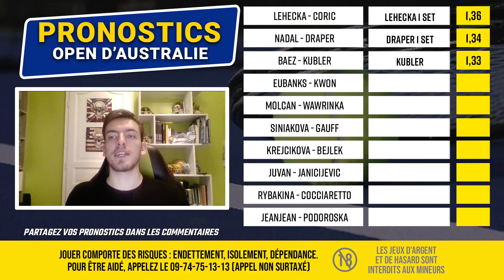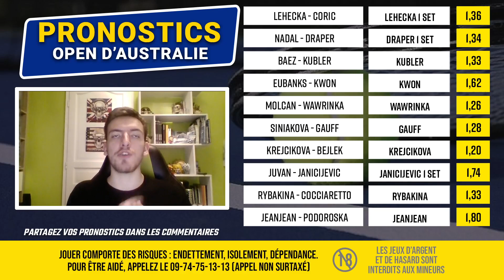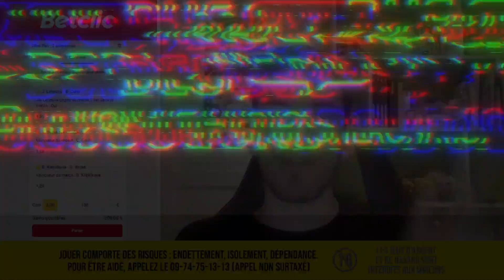Pronostic Tennis : 1er tour de l'Open d'Australie, matchs du Lundi 16 janvier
⚡️ Jusqu’à 100€ remboursés en crédits non-retirables sur ton premier pari s’il est perdant avec le code RDJ
🎾 Retrouvez 10 pronos sur les matchs du 1er tour de l'Open d'Australie du lundi 16 janvier !
💬 Partagez dans les commentaires vos pronostics et paris sportifs pour ce 1er tour !
Comment parier en ligne ?
Qui sommes-nous ?
Programme :
🎾 Pronostic Lehecka - Coric
🎾 Pronostic Nadal - Draper
🎾 Pronostic Baez - Kubler
🎾 Pronostic Eubanks - Kwon
🎾 Pronostic Molcan - Wawrinka
🎾 Pronostic Siniakova - Gauff
🎾 Pronostic Krejcikova - Bejlek
🎾 Pronostic Juvan - Janicijevic
🎾 Pronostic Rybakina - Cocciaretto
🎾 Pronostic Jeanjean - Podoroska
Sommaire
00:00 : Intro
00:45 : Bonus Betclic
01:21 : Mes pronos
07:26 : Mon combiné